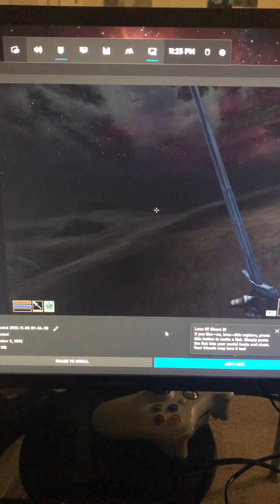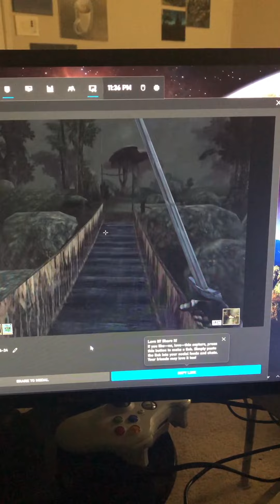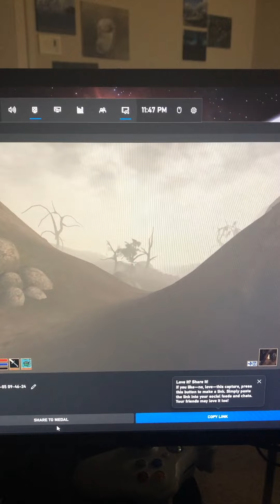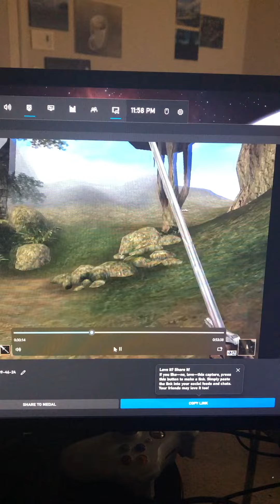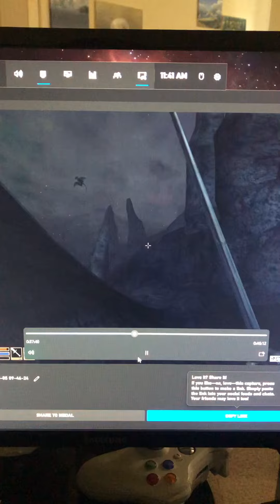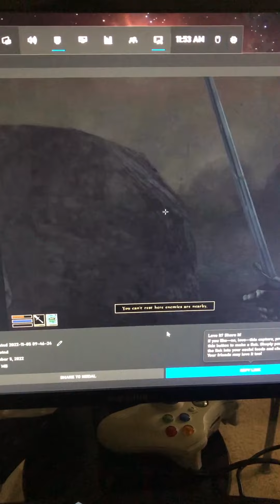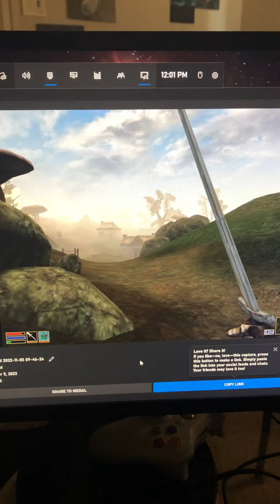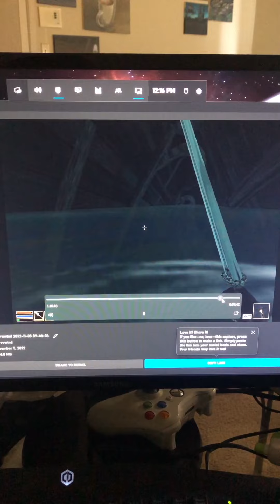Morrowind let’s play part 5: a long journey as journeyman.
Today we go on a adventure